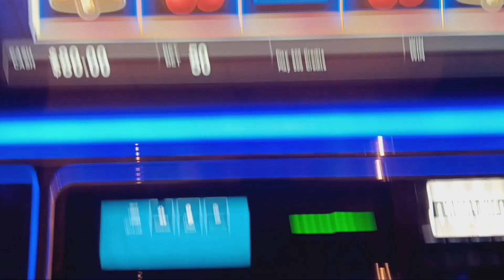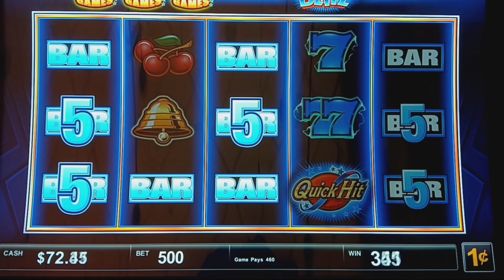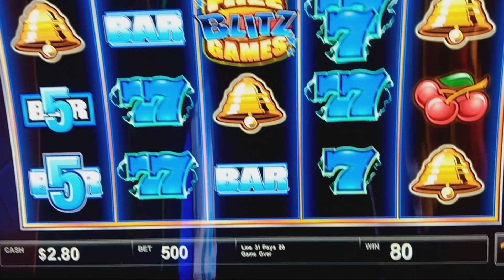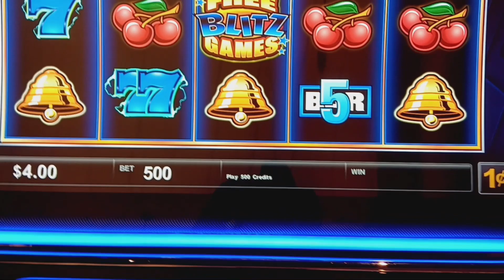Quick Hit Slot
Blitz version  What can I get?